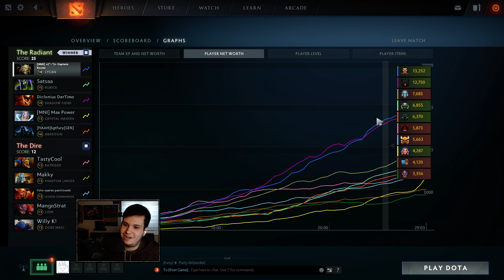Dota 2 | EARLY NECRO, EARLY PUSH!! | Baumi plays Lycan